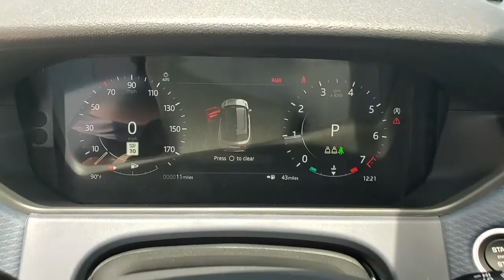2021 Land Rover Range_Rover_Velar St. Petersburg, Tampa, Clearwater, Palm Harbor, Largo, FL MA309979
New 2021 Land Rover Range_Rover_Velar available in St. Petersburg, FLorida at Crown Land Rover. Servicing the Tampa, Clearwater, Palm Harbor, Largo, FL area.
2021 Land Rover Range_Rover_Velar P340 R-Dynamic S - Stock#: MA309979 - VIN#: SALYT2EU4MA309979

Crown Land Rover
6001 34th St. N.